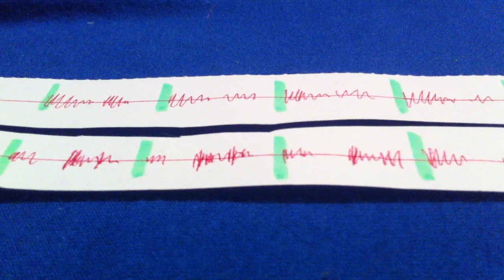DJ Tipps: Beatmatching üben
- Wie funktioniert das Beatmatching? In diesem DJ Tutorial zeigen wir es euch anhand eines praktischen Beispiels. Viel Spaß beim Zuschauen und Nachmachen.